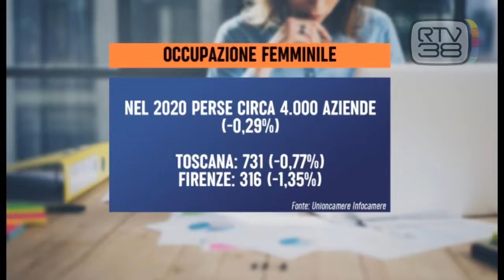OCCUPAZIONE FEMMINILE, E' ALLARME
La Toscana nell’anno covid  2020 ha perso 731 aziende femminili pari allo 0,77% cento del totale. Va peggio a Firenze che ha registrato meno 316 aziende pari a -1,35%. Chiara Lazzarini, Presidente del Comitato imprenditoria femminile della Camera di commercio di Firenze, parla della  riduzione significativa del numero di attività imprenditoriali femminili, in particolare imprese gestite da giovani donne di età inferiore ai 35 anni.
Il Comitato prova ad invertire la tendenza cercando di sviluppare la competenza femminile con progetti di formazione e orientamento anche in ambito  digitale che saranno decisivi nella fase di ripresa.